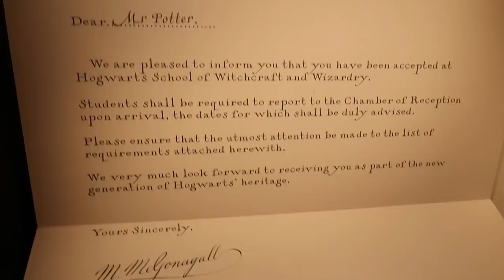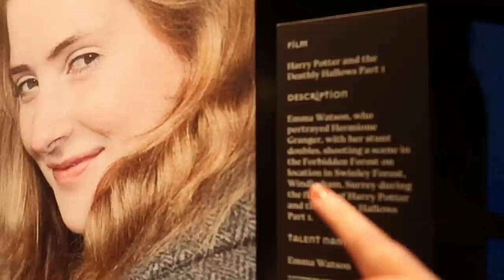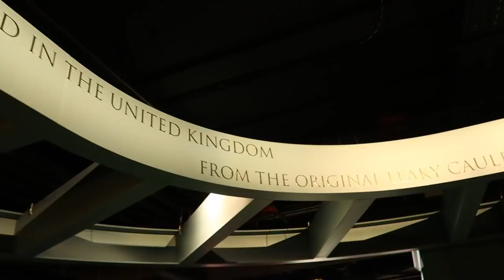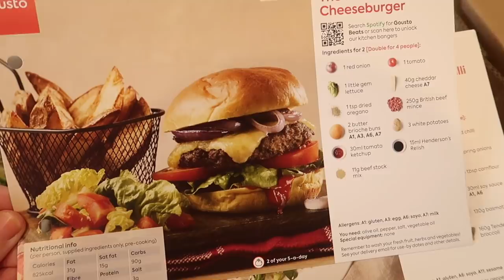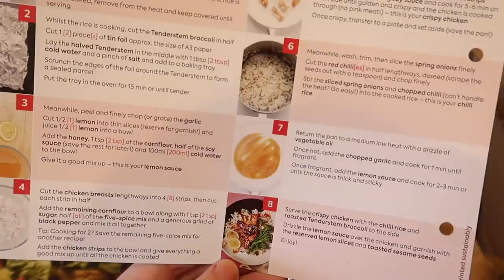Exploring LONDONS NEW HARRY POTTER Exhibition!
Welcome back tot the channel! Today we went to the Harry Potter pop up exhibition in Londons Covent Garden. Sophie talks more about the experience at the end of the vlog.

Barneys headphones
Barneys water bottle